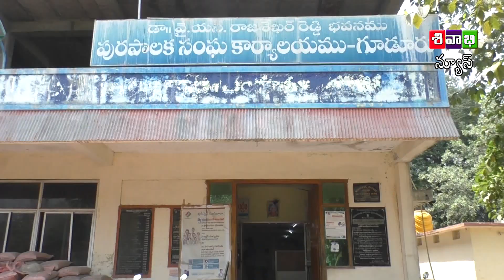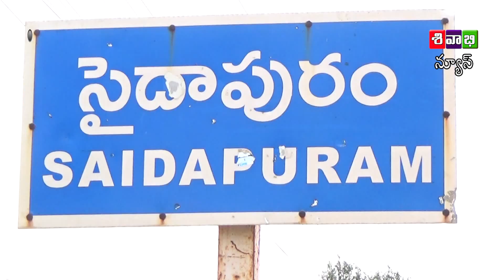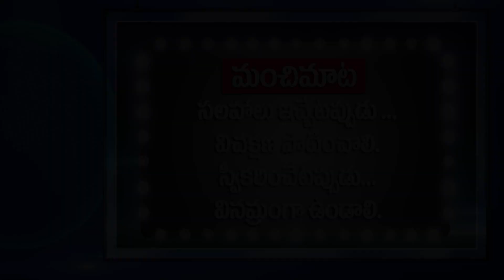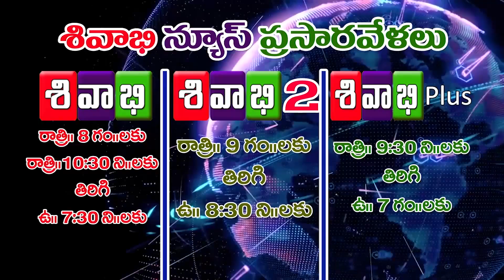SIVABHI NEWS AS ON 17 MARCH 2022